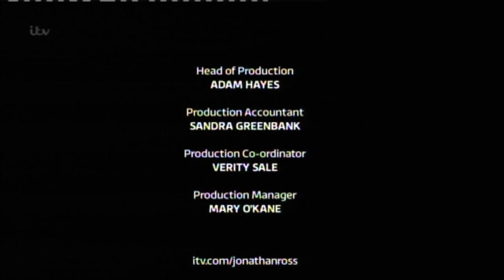"Meat Loaf" & "Rudimental" On The Jonathan Ross Show 4 Ep 17 27 April 2013 Part 4/4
His Guests Include:

Russell Tovey

Joanna Lumley

Meat Loaf

Peter Andre

& Rudimental